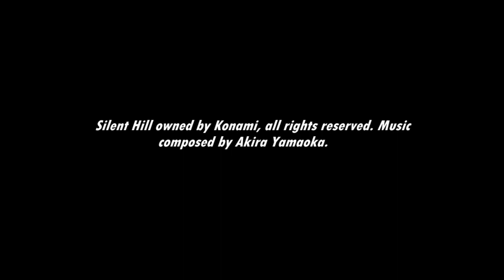[Music] Silent Hill - Dr. Kaufmann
He certainly seems...pleasant...